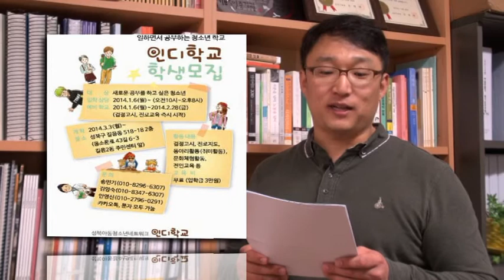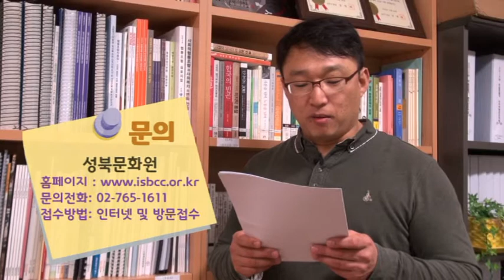성북마을뉴스 19회 - 여러분의 새해결심을 지켜드립니다.(2014년 첫뉴스)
2014년 새해를 맞아 확 달라진 와보숑TV 성북마을 뉴스
이번 주 성북마을 뉴스는 시청자 여러분의 새해결심을 지켜드리기 위해 출동했습니다.

우리 이웃들의 다양한 새해결심을 영상에 담아,
올 연말에 이 결심들이 얼마나 이루어졌는지 직접 확인합니다.

시청자 여러분들도 이 영상을 보시면서 여러분의 새해결심을 다잡아보시면 어떨까요?

■ 마을 단신

  - 일하면서 공부하는 청소년 학교 '인디학교'의 학생모집 소식
  - 성북문화원 64기 봄강좌 수강생모집 소식
  - 와보숑TV 프로그램 진행자 모집 소식